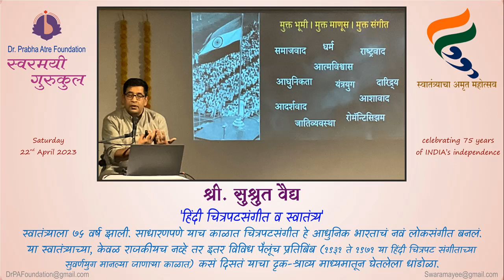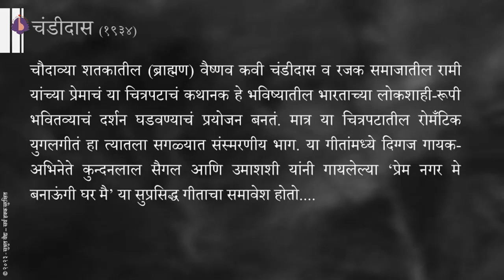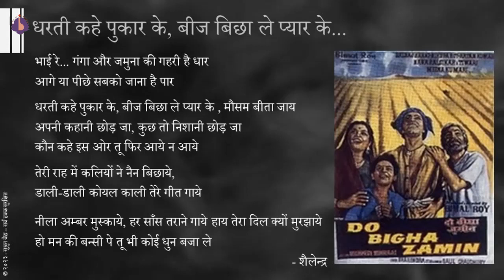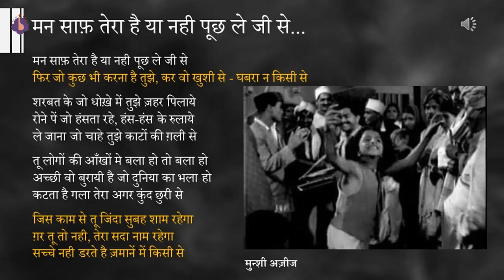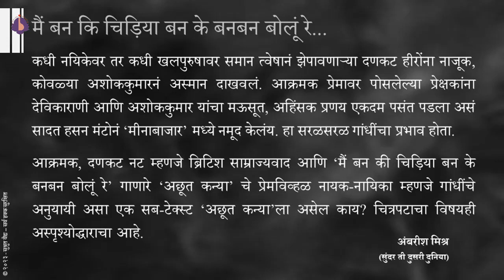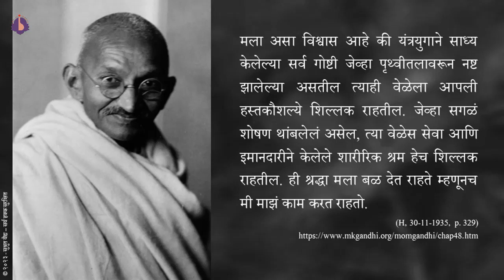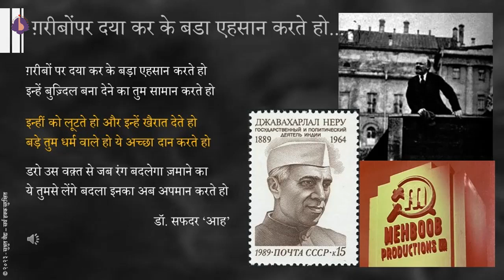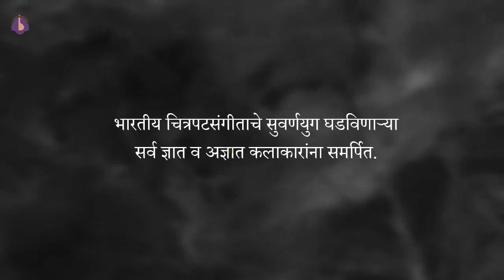‘Sushrut Vaidya ::: Hindi Film Music & India's Independence’ (a-v musical presentation in Marathi)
‘Sushrut Vaidya ::: Hindi Film Music & India's Independence’
Presentation : renowned Indology scholar Sri. Sushrut Vaidya
(a-v musical presentation in Marathi)

'हिंदी चित्रपटसंगीत व स्वातंत्र्य'
सादरकर्ते: श्री. सुश्रुत वैद्य
स्वातंत्र्याला ७५ वर्ष झाली. साधारणपणे याच काळात चित्रपटसंगीत हे आधुनिक भारताचं नवं लोकसंगीत बनलं. या स्वातंत्र्याच्या, केवळ राजकीयच नव्हे तर इतर विविध पैलूंच प्रतिबिंब (१९३१ ते १९७१ या हिंदी चित्रपट संगीताच्या सुवर्णयुग मानल्या जाणाऱ्या काळात) कसं दिसतं याचा दृक-श्राव्य माध्यमातून घेतलेला धांडोळा.

Ocassion : celebrating India @75 series (75 years of Indian independence series)
Organiser : Swaramayee Gurukul (run by Dr. Prabha Atre Foundation)
Venue : Swarmayee Gurukul, Pune
Date : Saturday – 22nd April 2023 @ 6-00 p.m.